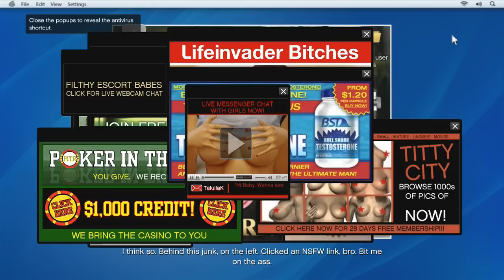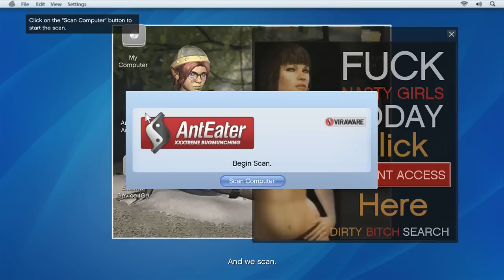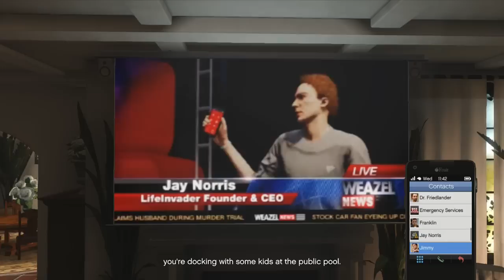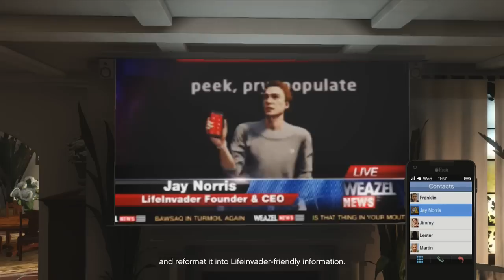Grand Theft Auto 5 Part 6 Walkthrough Gameplay - Lester - GTA V Lets Play Playthrough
GTA 5 Walkthough Part 1 Starts Right Here - Grand Theft Auto 5 Gameplay in 1080p with Commentary throughout - Let's Play Playthrough

Grand Theft Auto V is an action-adventure video game played from a third-person perspective in an open world environment. The player uses melee attacks, fireams, weapons and explosives to fight enemies, and can run, jump, swim, or use vehicles to navigate the game's world. The single-player mode of Grand Theft Auto V is played through three player-controlled protagonists—Michael, Trevor and Franklin—criminals whose stories interconnect as they complete missions. While interacting with the game world, the player may switch between them at will, by means of a directional compass on the HUD; Franklin corresponds to the north point, Michael to the west, Trevor to the east and the player's multiplayer avatar to the south.